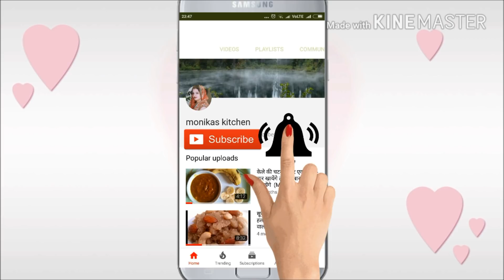Dry Mango Powder I शुद्ध प्योर अमचूर पाउडर I Amchoor Powder Recipe by monikas kitchen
Dry Mango Powder ,Amchoor Powder Recipe ,Shudh pyor amchoor Powder

             Hello Friends I am Monika Tyagi . Today  I will Share with you my new Recipe How to make Dry Mango Powder at home .you can make it very easily at home .you can make it with one ingredient at home very easily . you can use it for more vegetables .you can make chatny with this Amchoor Powder .
please try this powder Recipe if you Like my Recipes .